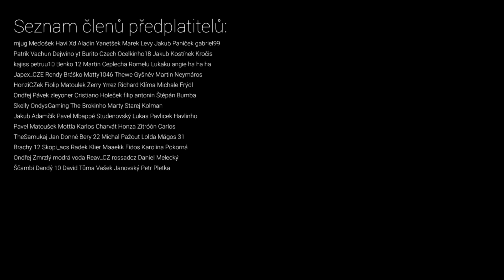SKLÁDÁM NEJRYCHLEJŠÍ DRAFT! 😨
FIFA 21 Ultimate Team CZ FUT - Draft